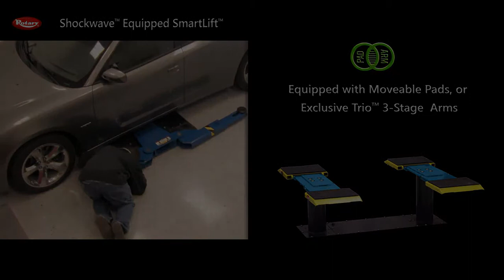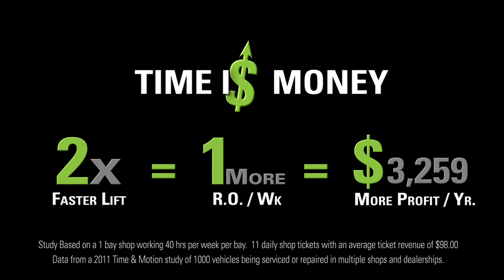Rotary Lift Shockwave Equipped Inground SmartLift Comparison: Dodge Charger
Speed comparison of a standard Inground SmartLift verses a Shockwave Equipped Inground SmartLift.